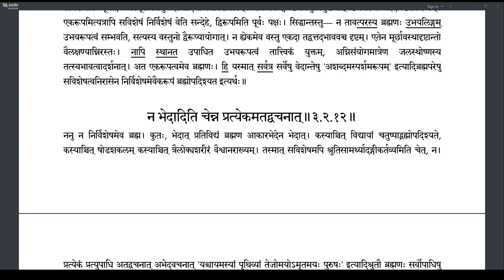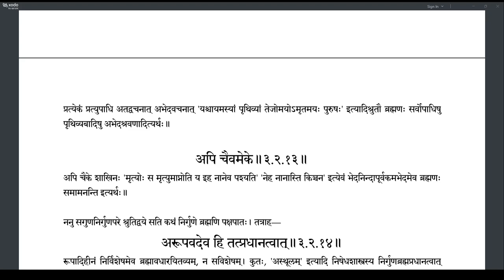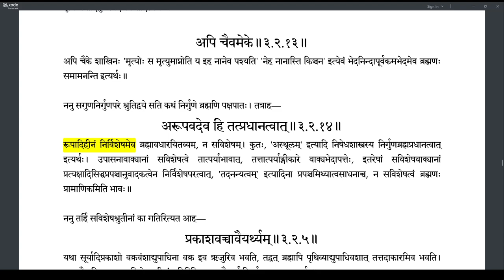Brahmatattvaprakashika 111 (3.2.11-3.2.14)